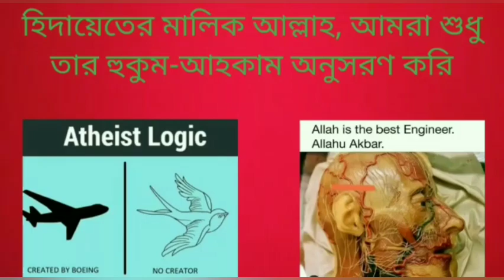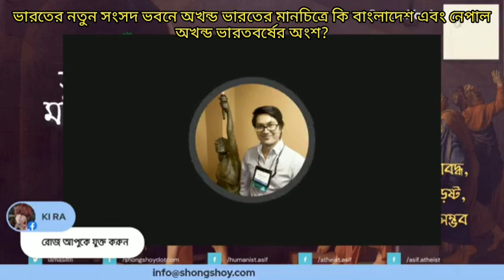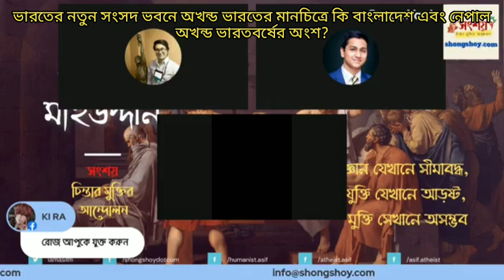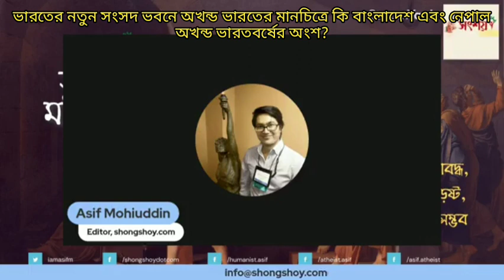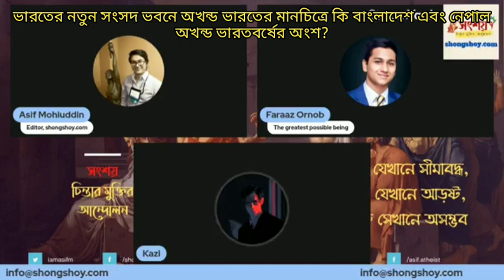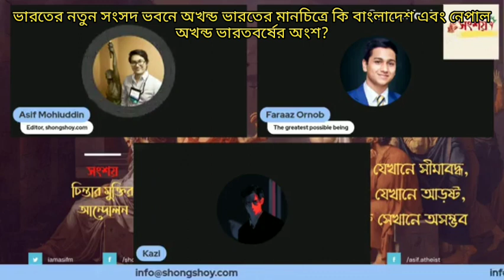ভারতের নতুন সংসদ ভবনে অখন্ড ভারতের মানচিত্রে কি বাংলাদেশ এবং নেপাল অখন্ড ভারতবর্ষের অংশ?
Is Bangladesh and Nepal part of Akhand Bharat on the Maps of India's new parliament building?